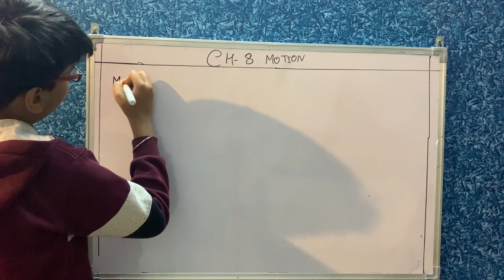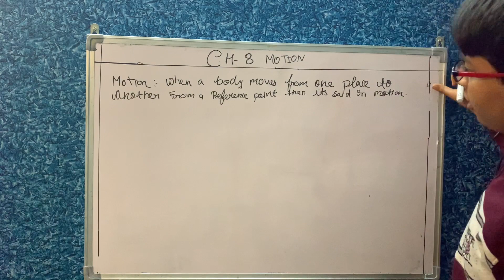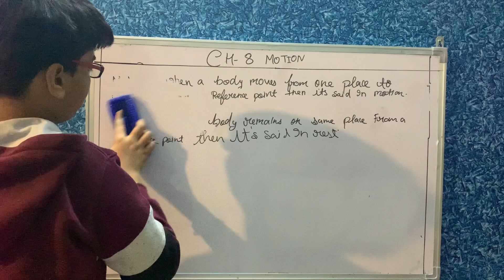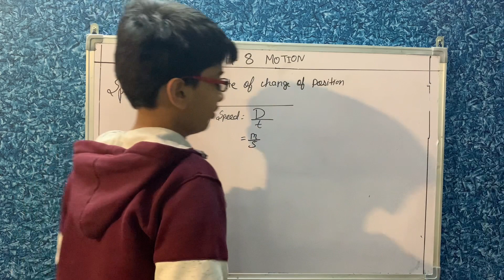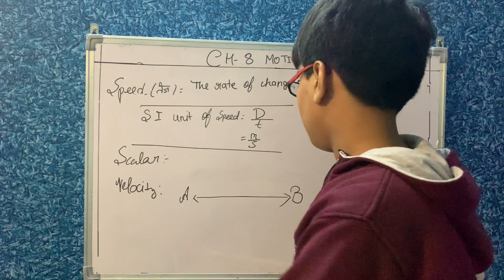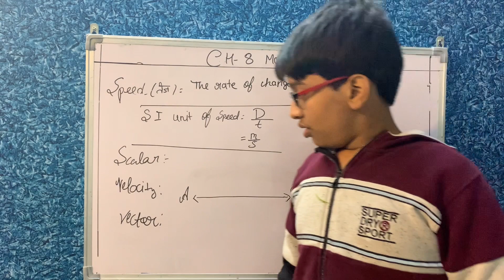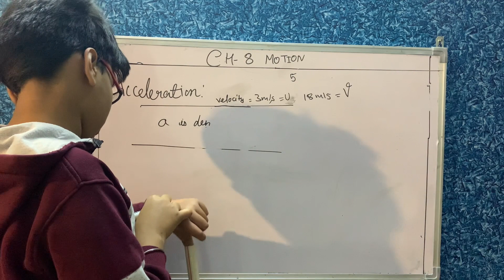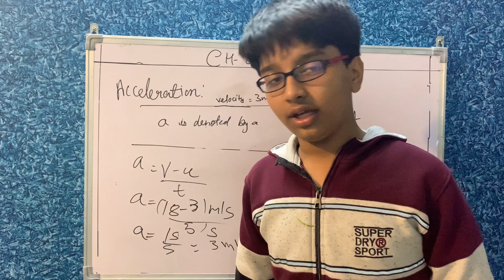Ch -8 Motion | class-9 th| science by saiyam mittal